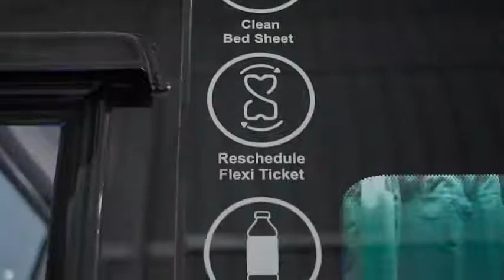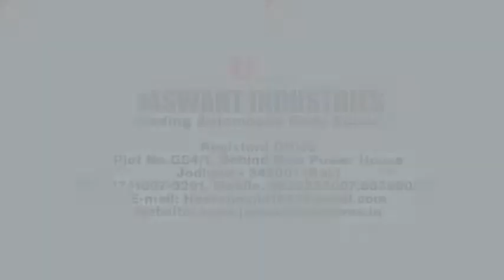Jaswant Industries Bus Body || Volvo B11R || Jakhar Travels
Jaswant Industries Jodhpur

Quality that marks a distinction

Jaswant industries was founded in 1985. It's the first leading automobile body builder to make luxury buses in north India. It always kept in pace with the changing technology and production real high quality buses, trailer, dumper, vanity van etc.

Build the volvo coaches
Congratulations for jakhar travels for new volvo b11r multi axle 1st volvo services from jodhpur to Bangalore.
Congratulations & thanks to
Mr. Mohan ji jakhar
Mr. Sharwan ji jakhar
Mr. Prasant ji jakhar
Mr. Mahendra ji jakhar 🙏